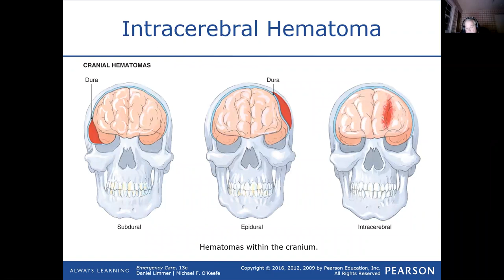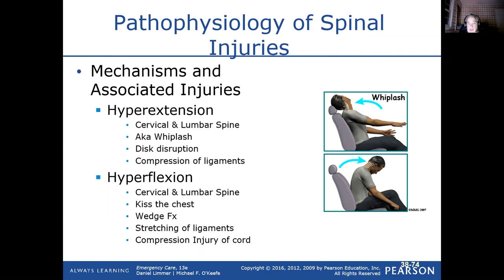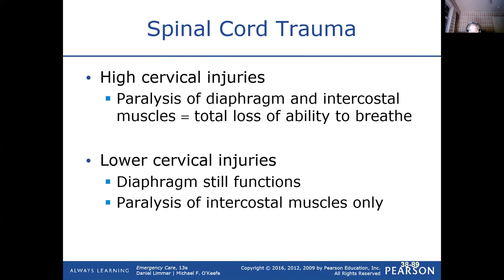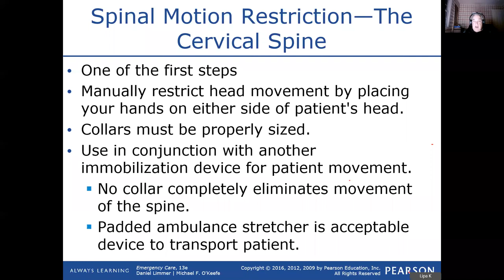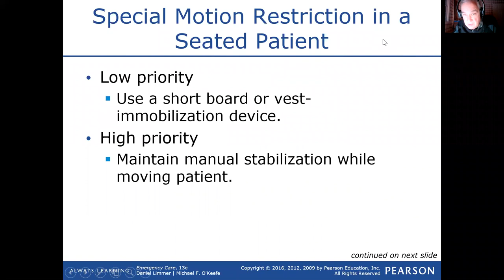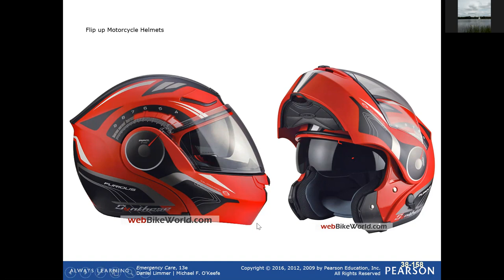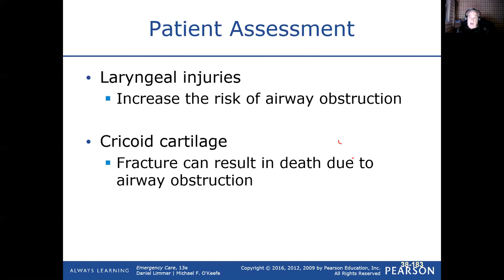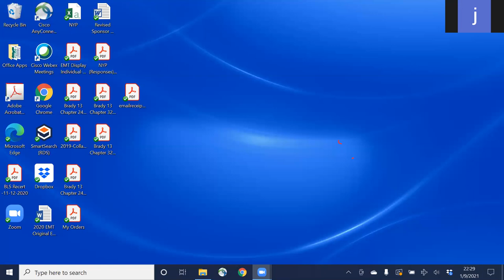VNS EMT Class 2020 - Session 23 - Spinal Injuries